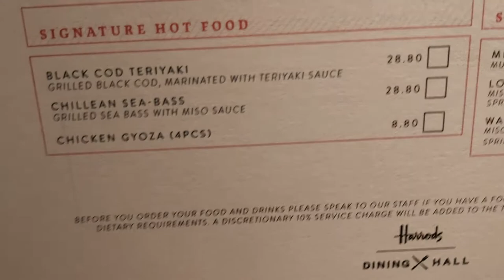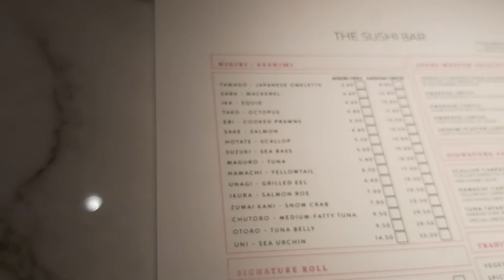LONDON HARRODS. SUSHI BAR. MENU . ЛОНДОН . ХАРРОДС . СУШИ БАР. МЕНЮ.